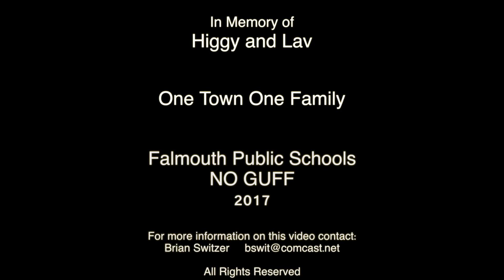No Guff 2017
This student refused to let the bullies take over her video. See how she unites a town with her positive attitude.